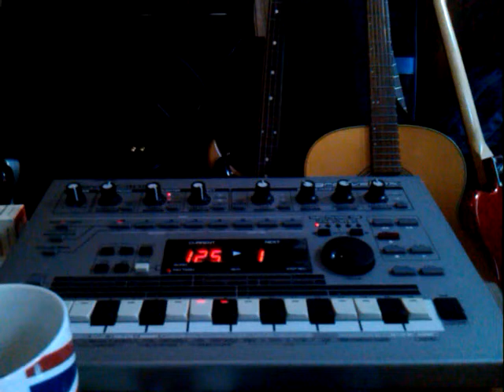mealy mouth remixx